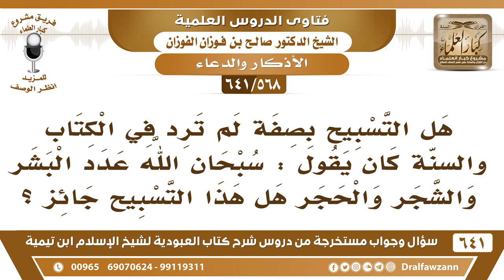[568 /641] هل يجوز التسبيح بصفة لم ترد كقول "سبحان الله عدد البشر والشجر والحجر؟ الشيخ صالح الفوزان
[568 /641] السؤال: هل التسبيح بصفة لم ترد في الكتاب والسنة كان يقول : سبحان الله عدد البشر والشجر والحجر هل هذا التسبيح جائز ؟
 الجواب: نعم لا بأس، هذا معناه صحيح، عدد المخلوقات، في الحديث الصحيح: «عدد مخلوقاته» نعم، «سبحان الله عدد مخلوقاته ومداد كلماته» هذا ورد في الحديث، أنه يقول عدد كذا، عدد كذا.
للاشتراك في قناة الشيخ صالح الفوزان
أسئلة وأجوبة من شرح كتاب العبودية ( 641 ) مقطع

للاستفسار والإقتراحات والدعم
رئيس الفريق
لمشروع كبار العلماء